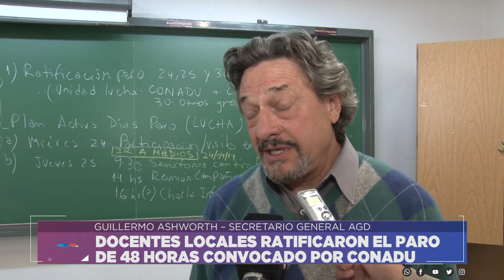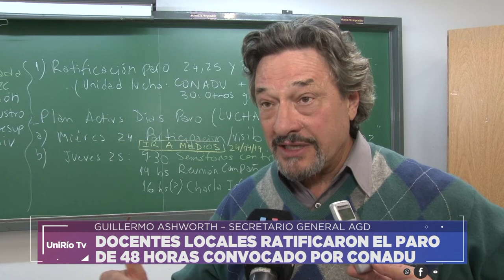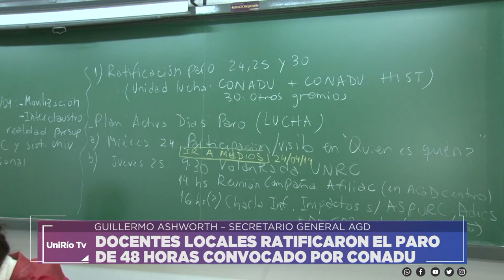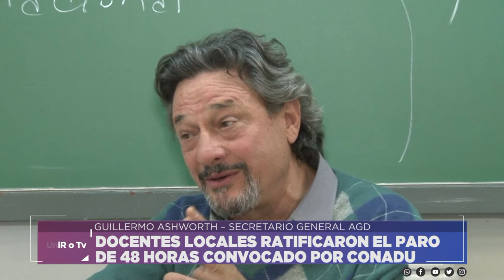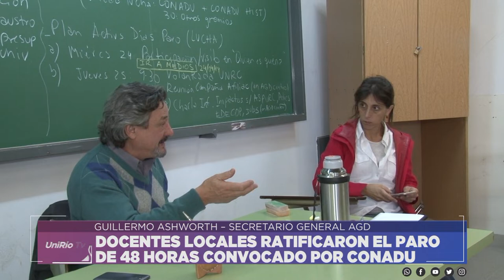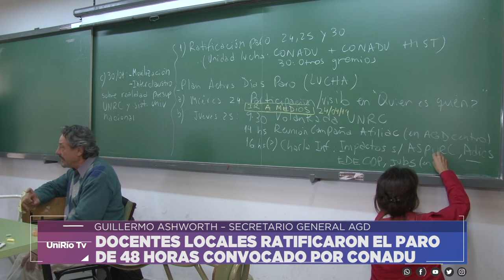DOCENTES LOCALES RATIFICARON EL PARO DE 48 HORAS CONVOCADO POR CONADU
GUILLERMO ASHWORTH – SECRETARIO GENERAL AGD
Facebook.com/uniriotv
Twitter.com/uniriotv